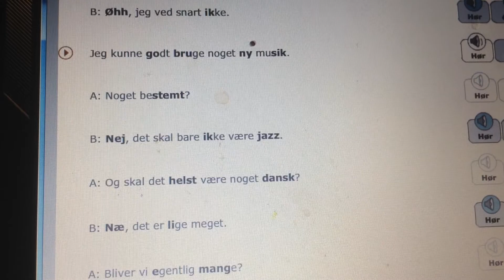learn danish - lære dansk - dialoger 30